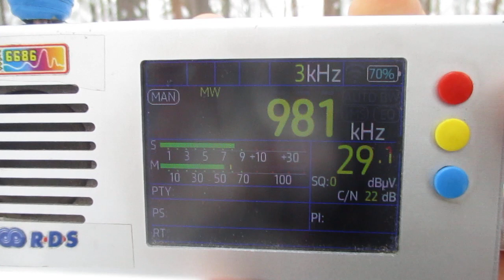981 kHz - Radio Cesky Impuls (Líbeznice/Bořanovice)(Czech Republic)~1552 km 10 kW